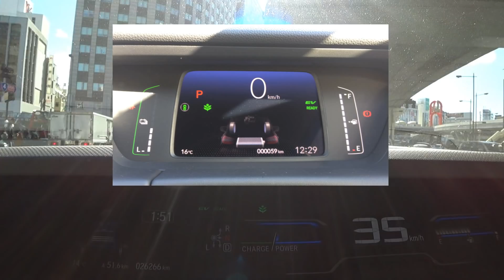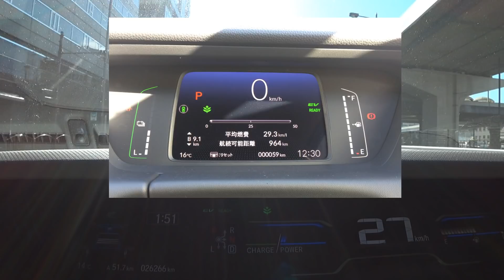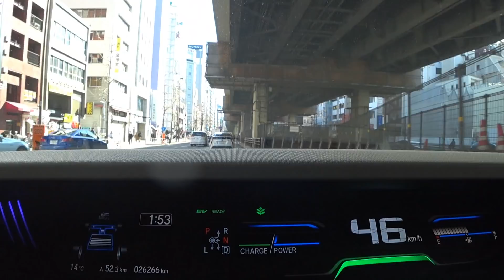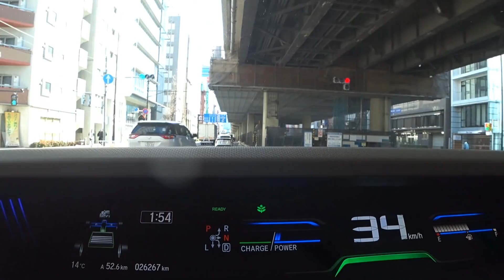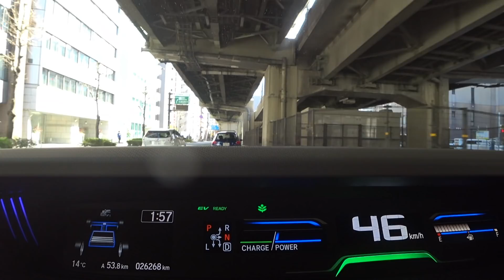新型フィット（FIT4）e:HEV ノートe-POWERと比較した試乗の感想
i-DCDハイブリッドをこよなく愛すホンダ フリードHVオーナーが、新型フィットe:HEVについて語ります。
試乗の感想は4:50以降で話しています。